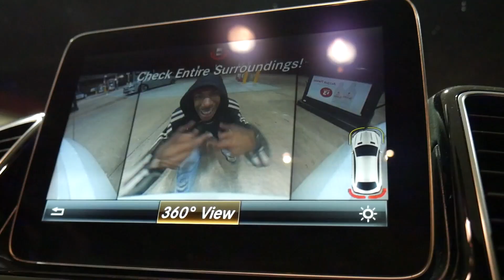young prezie - drip sumn (Dir by. Macvideoz)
whats up I tried to change up my editing style a little on this one hope you liked it